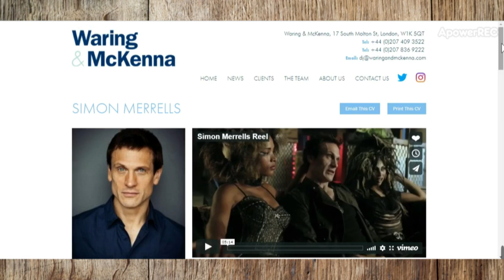Notícias Maio 2020: LOTRonPrime, Andy Serkis, Gollum e muito mais! | TT News 48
Maio foi em cheio! Novos projetos da equipe do TT, lives, LOTRonPrime da Amazon, novo fan film, figurinhas e ainda mais novidades incríveis! Não perca nada do que se anda a passar sobre o incrível universo de  J.R.R. Tolkien!

APRESENTAÇÃO

CONFIRA TAMBÉM!

Live da Paróquia Nossa Senhora da Esperança - "O que o Senhor dos Anéis pode nos ensinar?".

*TRILHA SONORA*

Músicas: Filaments, Computations, Absolution

TAGS E HASHTAGS:

J.R.R. Tolkien, The Lord of the Rings, O Senhor dos Anéis, LOTRonPrime, Horn of Gondor